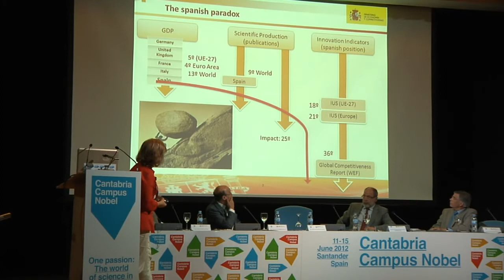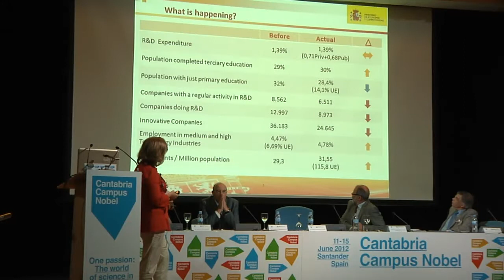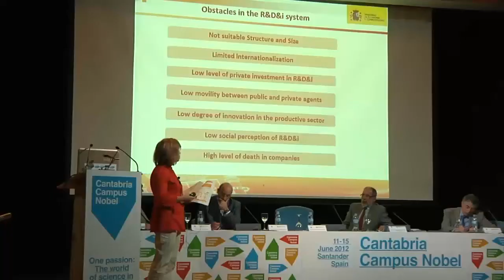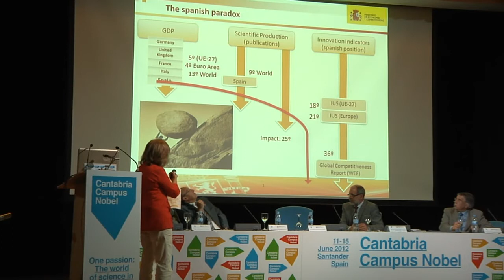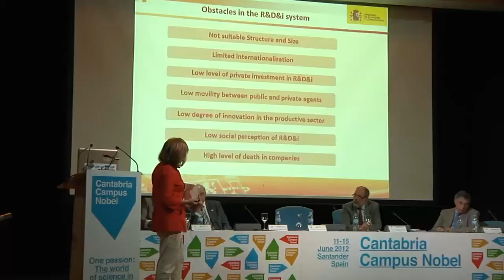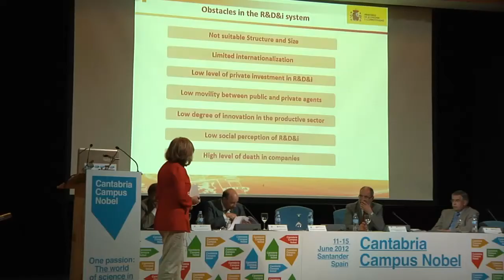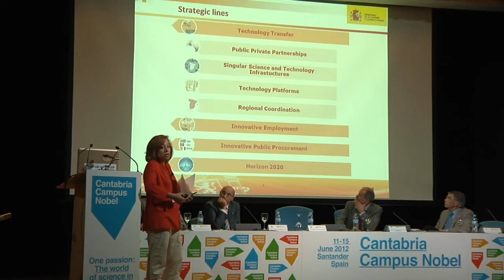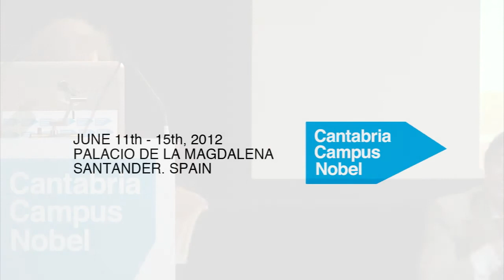María Luisa Poncela García. "Cultura innovadora y emprendedora"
Presentación de María Luisa Poncela García, Directora General de Transferencia de Tecnología y Desarrollo Empresarial del Ministerio de Economía y Competitividad, como parte de la mesa redonda "Cultura innovadora y emprendedora como claves para la competitividad de la sociedad"